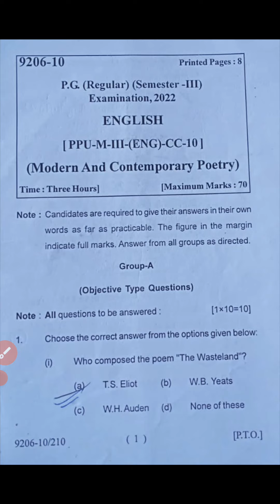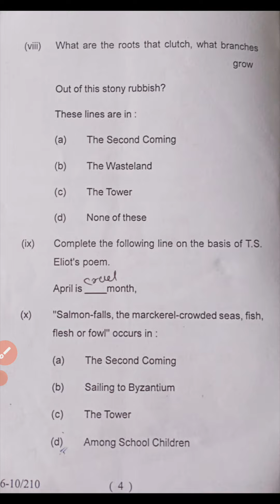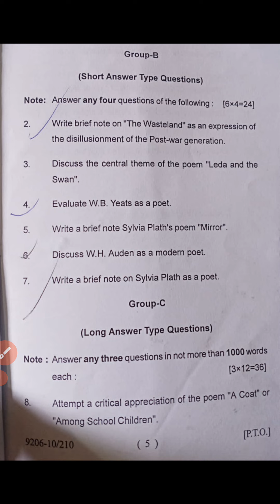M.A(English), sem-3, c.c-10 Modern & contemporary poetry ques paper 2022 for patliputra and patna..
though the syllabus is same in ppu , patna universities so viewers can watch equally .. ty😊